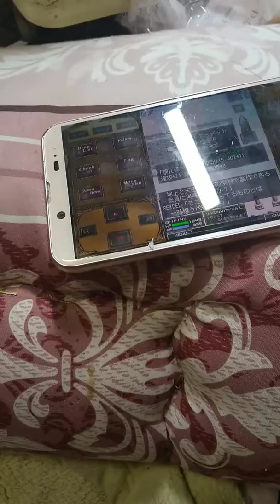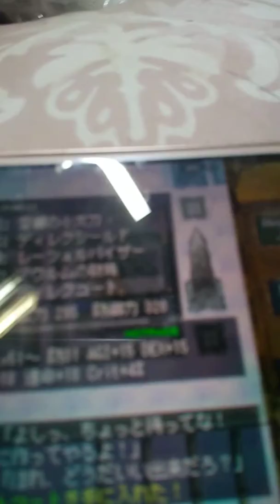2020年3月13日 はーいエターナルゾーン 今度こそ 社風衣 持ってきたよ